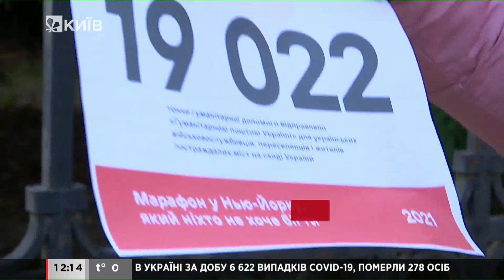Забіг у бронежилетах: у Києві відбувся марафон щоб нагадати про війну в Україні.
В межах акції "Марафон у Нью-Йорку, який ніхто не хоче бігти" у Києві до Дня волонтера та напередодні дня Збройних Сил відбувся забіг в бронежилетах. Мета марафону - нагадати про війну на сході України.